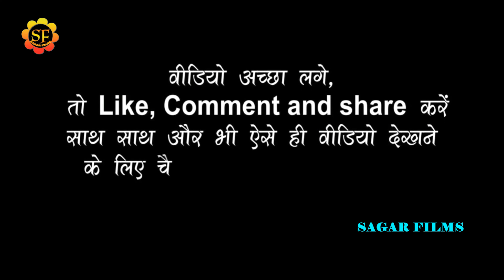ARMAN_BABU के जबरदस्त देवी जागरण भटनी/तेरे दर वो मेरी मईया दीवाने आये है/अपने चाचाRAJ_BABUके साथ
भोजपुरी के किसी भी कलाकार का स्टेज  प्रोग्राम  करने के लिए सम्पर्क करे -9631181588
welcome to sagar films
Album Information
*Album-ARMAN_BABU के जबरदस्त देवी जागरण भटनी/तेरे दर वो मेरी मईया दीवाने आये है/अपने चाचाRAJ_BABUके साथ
*Song-तेरे दर वो मेरी मईया दीवाने आये है
*Singar-ARMAN_BABU RAJ_BABU
*Lyrics-
*Misuc-
*Studio-
*video- Live
*leval-SAGAR FILMS
*Copyright-SAGAR FILMS 2021
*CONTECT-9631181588